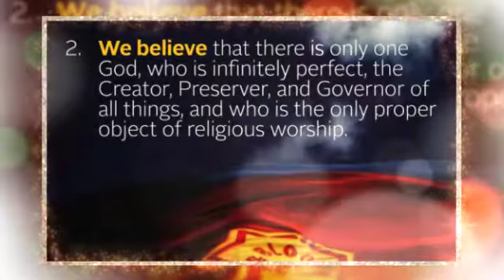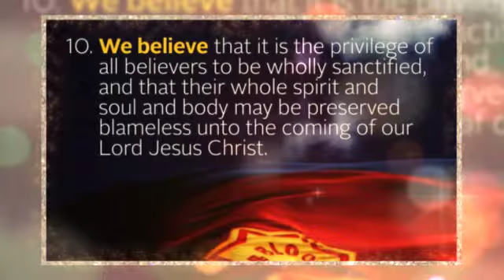armyofcompassion.me DOCTRINES of The Salvation Army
Poignant look through the Doctrines of Faith of The Salvation Army. Music The Salvation Army Western Territorial Songsters "God So Loved the World" - created